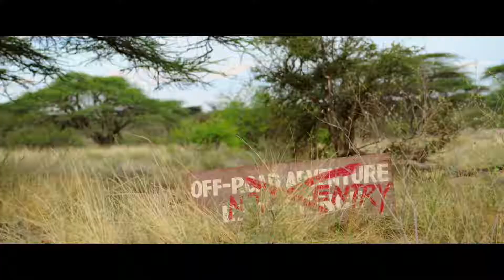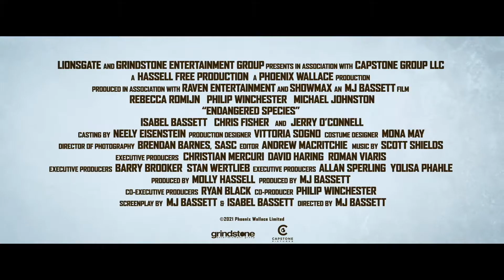Endangered Species 2021 Movie Official Trailer – Rebecca Romijn, Jerry O'Connell- trailer now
Get hyped with just the best selected ـ Clips + Trailers from the biggest and greatest Movies & series out there!